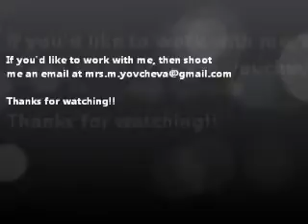Network Marketing Rules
4 basic rules of network marketing that i have found to be are:
being emtionally detached from the outcome. Instead of focsing on the answer, foucus on just informing and educating your prospect about your product, service and opportunity.
Being yourself, stop trying to be someone you're not..
Have passion and enthusiasm  for whatever you're in.If you don't then find some company that you love and have passion for!
Have strong posture. If you know where you are going and are certain about it then you've got posture! :D